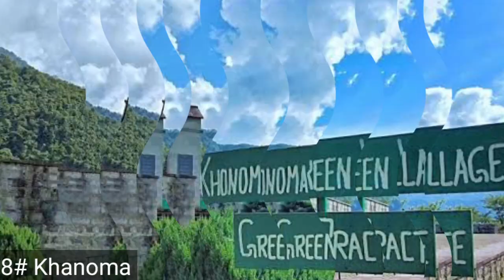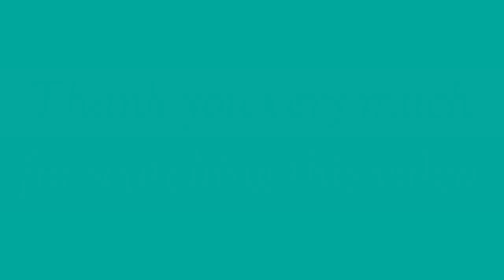Top 10 Best Tourist Places in Nagaland // Nagaland Tourist Places // नागालैंड की 10 खूबसूरत जगहों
This video is information about the top 10 best tourist places in Nagaland. Nagaland is known as the " land of festivals". Beautiful natural scenic landscape, mountain, waterfall, colourful dress and festivals of Nagaland tribes attracts lots of tourist in every year. nagaland state lottery, nagaland lottery, nagaland lottery result, nagaland state lottery result, nagaland state lottery result today, nagaland lottery sambad, nagaland state lottery today

nagaland tourist places
nagaland tourist places in hindi
dimapur nagaland tourist places
kohima nagaland tourist places
best tourist places in nagaland
top 10 tourist places in nagaland
name five tourist places of nagaland
nagaland best places to visit
nagaland visa to explore
nagaland ghumne ki jagah
nagaland best tourist places
dimapur places to visit
tourist places in nagaland
places to visit in nagaland
nagaland places to visit
nagaland tourist spot
tourist places of nagaland
nagaland state tourist places
nagaland visiting places
nagaland national park
nagaland how many district
This points are covered in this video:-
1- khiyamniyungan
2- dimapur
3- kohima
4- mokokchung
5- phek
6- tuensang
7- mon
8- dzukouvalley
9- khonoma
10- naganimora

Travel Carnival